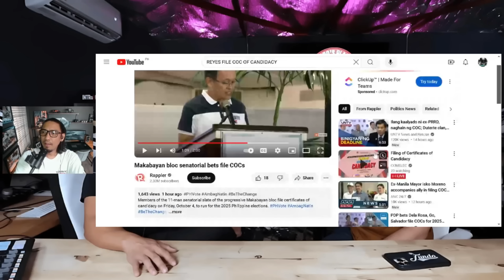VP. SARA NAGULAT SA MGA TAGONG BAHO NG LGU? ABALOS BINUKING NI CONG. HERERA? TATAKBONG SENADOR?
si kuya goods ay nagbibigay ng mga video clips sa mga nangyayari sa bansa mga balita mga kumentaryo, mga vlog, naghahatid ng mga inpormasyon sa mga kababayan natin lalo na sa mga ofw at migrant workers sa pamamagitan ng blog na ito nahahatid at napapanuod nila ang mga nangyayari sa bansa.

PLEASE PAKI SUPPORT ANG CHANNEL NA ITO!
gusto lang natin mag share ng blog patungkol sa mga ganap at mga pangyayari sa senate at sa mga issue sa ating bansa.

GMA 7
UNTV
PTV4
SMNI
ABSCBN
CNN
RAPPLER
PTV5
SI KUYA GOODS
DADA KHOO
JOM ALONE WORK TRAVEL
SEDRICK BOLO
ISTORYA PINAS
PINAS UPDATE
RAFFY TULFO IN ACTION
BITAG
JULIUS BABAO
KMJS
CNN
COCO MARTIN
CONG TV
SENADOR RAFFY TULFO
SENADOR ALLAN CAYETANO
SENADOR RIZA HONTIVEROS
SENADOR ROBIN PADILLA
SENADOR BATO DELA ROSA
SENADOR CYNTIA VILLAR
SENADOR JIONGOY ESTRADA
MAYOR GUO
ALICE GUO
TOTO CAUSING
BOLDYAK TV
LIZA MARCOS
FERDINAND MARCOS
POGO
SAKSI
MANILA BULLITIN
INQUIRER
SENATE NEWS
BRAVO NEWS
PH UPDATE
SHOWBIZ PANATICS
QUIMBO
MARTIN ROMUALDEZ
LISA MARCOS
CONG. HERERA
MARCOLETA